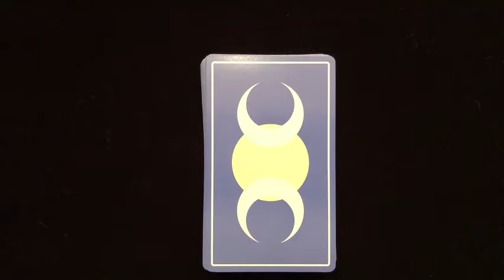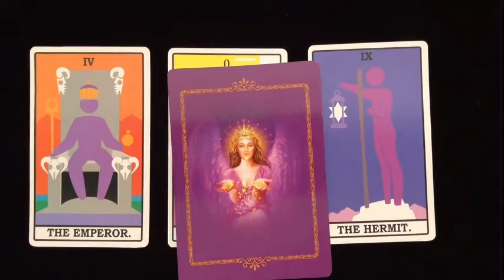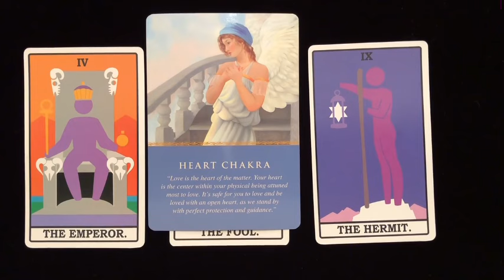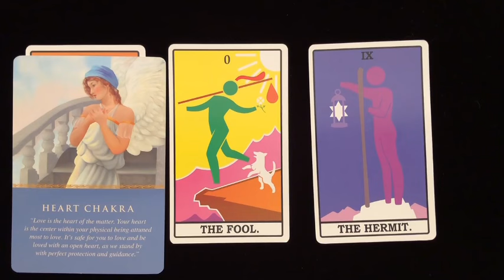TAURUS 🚨YOU NEED TO HEAR👂🏻 THIS, BECAUSE IT'LL HAPPEN TOMORROW!🤩 MARCH 2024 TAROT LOVE READING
Taurus Love
Taurus 2024
Taurus today
Taurus March